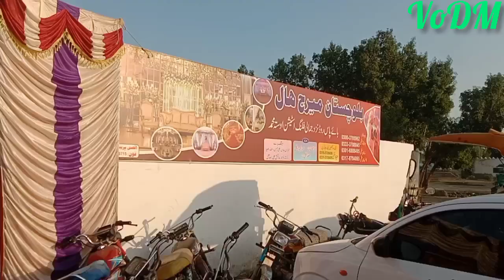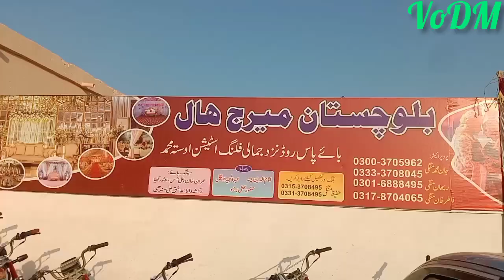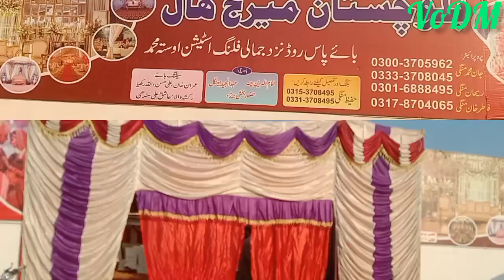افتتاحی تقریب کے مہمان خاص سربراہ جمالی اقوام میر ذوالفقار خان جمالی نے کیا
افتتاح بلوچستان میرج حال استا محمد
بلوچستان میرج حال بائی پاس روڈ نزد جمالی فلنگ کا افتتاحی تقریب کے مہمان خاص سربراہ جمالی اقوام میر ذوالفقار خان جمالی و سابق وزیر داخلہ بلوچستان میر زبیر خان جمالی نے ربن کاٹ کر کیا اس موقع پر میر مظفر خان جمالی جمعیت علمائے اسلام کے مرکزی جنرل کونسل کے ممبر و صوبائی رہنما حاجی علی مراد خان رند انجمن تاجران کے صوبائی نائب صدر محمد رحیم بنگلزئی انجمن تاجران کے کے ضلعی صدر جبار احمد تنیو صاحب اور شہر کے دیگر معززین نے کثیر تعداد میں شرکت کی۔
پروپرائیٹر: جان محمد منگی رابطہ نمبر 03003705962